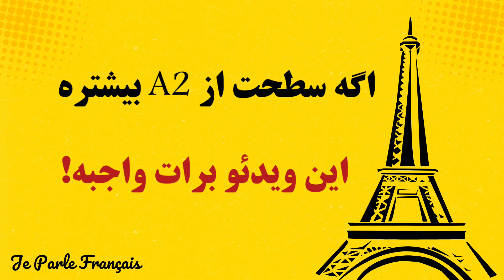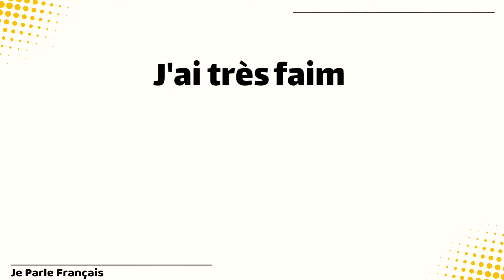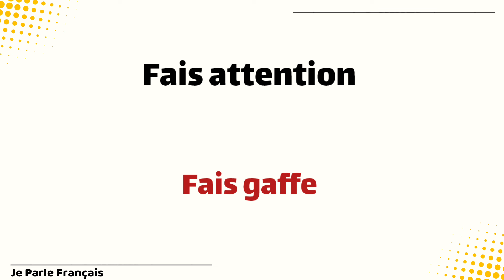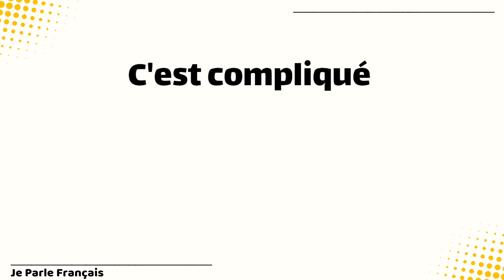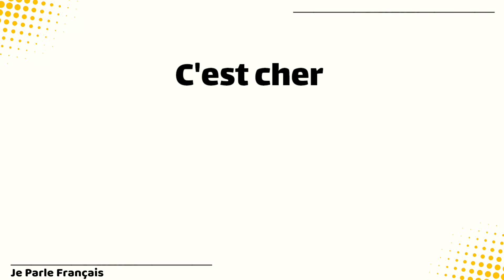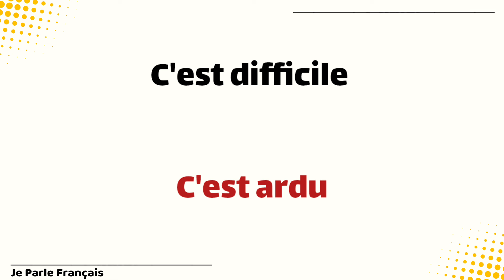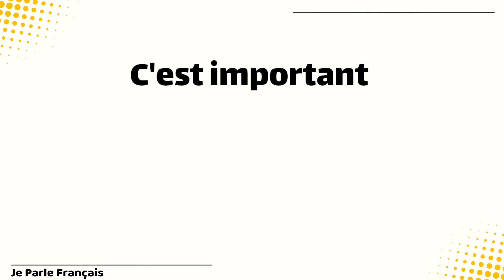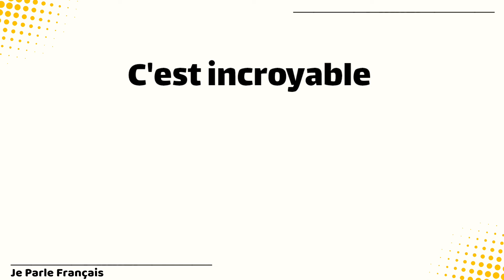آموزش فرانسوی | مثل آب خوردن به فرانسوی مکالمه کن، مثل خودشون |۵۰۱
مثل فرانسوی ها محاوره‌ای حرف بزن

لینک پیج اینستاگرام من 👇 (برای آموزش‌های بیشتر)